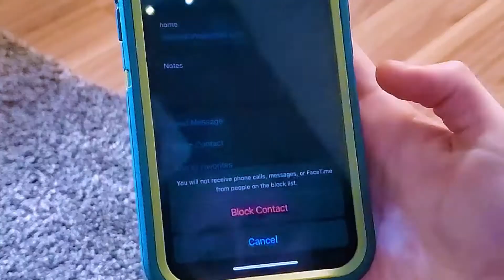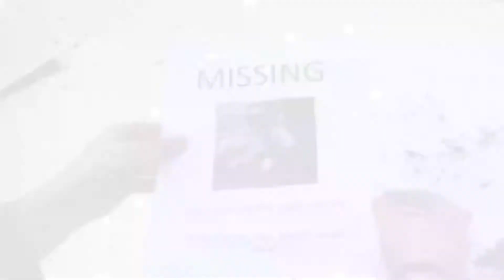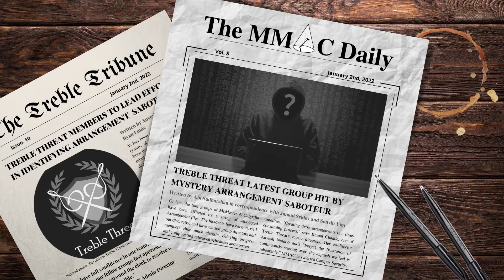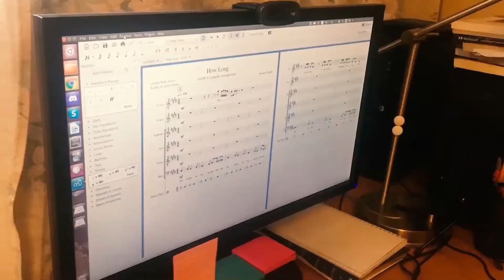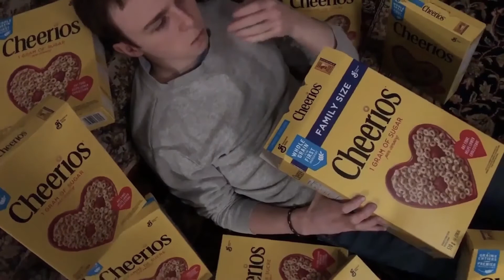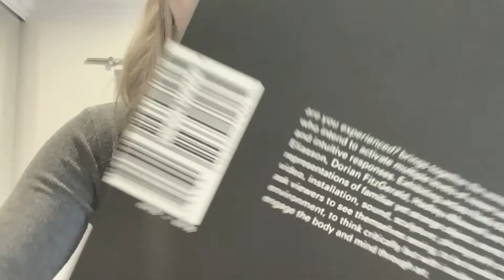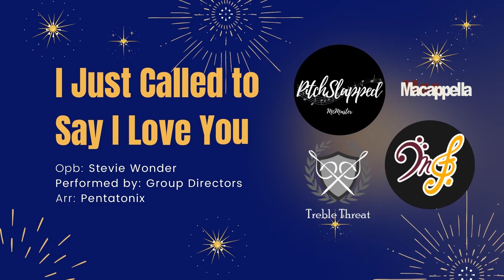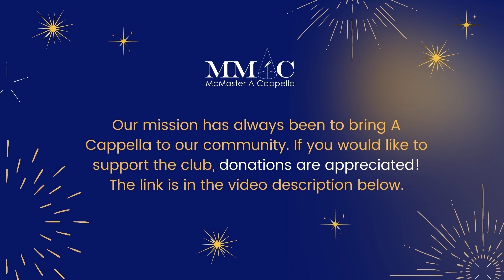McMaster A Cappella 2022 New Years Concert - New Year New Key - HD Reupload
This is a HD reupload of our live-streamed concert on January 2nd, 2022.

Welcome back to McMaster A Cappella! Feeing (20)22? We sure are looking forward to sharing with you the new arrangements we are bringing into the new year. So sit back, relax, invite some friends and family, and ring in the new year with your favourite A Cappella singers!

MC: Evan Yu
Concert Video Editing: Wendy Zhang

Programme:
0:00 Welcome

2:50 PitchSlapped: “Take a Hint”
Original artist: Meghan Kabir, Victorious Cast
Solos: Jenna Bienstock, Isabelle Duchêne
Vocal percussion: NA
Arrangement: Kayleigh Melcher
Videography: Jenna Bienstock
Audio mixing: Kate Miyasaki, Kayleigh Melcher, Isabelle Duchêne, Ashley Abraham

5:58 Macappella: “Over The Rainbow”
Original artist: Laufey, Judy Garland
Solos: Bani Hussain, Anjelica Shrestha, Gigi Gamez-Montenegro
Vocal percussion: Stephen Yan
Arrangement: Angelina Lam
Videography: Natalie Thai, Anjelica Shrestha
Audio mixing: Stephen Yan, Angelina Lam

10:21 MacaFellas: Haven’t Met You Yet
Original artist: Micheal Bublé
Solo: Patrick Li
Vocal percussion: Tim Chang
Arranagement: Christian Lund (edited by Mithun Manivannan and Evan Yu)
Videography: Evan Yu
Audio mixing: RJ Escuadro

15:34 Treble Threat: “How Long”
Original artist: Charlie Puth
Solos: Dabeer Abdul-Azeez, Krishotha Sarveswaran, Olivia Filson, Kamal Chadde
Vocal percussion: Ryan Louie, Dabeer Abdul-Azeez
Arrangement: Kamal Chadde
Videography: Abi Sudharshan
Audio mixing: Ryan Louie

20:35 Gaslight Gatekeep Girlboss: “Mrs. Potato Head”
Original artist: Melanie Martinez
Solos: Jenna Bienstock, Isabelle Duchêne, Kayleigh Melcher, Emma Cosgrove, Tobi Adesipo
Vocal percussion: Isabelle Duchêne
Arrangement: Isabelle Duchêne
Videography: Jenna Bienstock
Audio mixing: Isabelle Duchêne

24:49 MacaFellas: Slow Dancing in the Dark
Original artist: Joji
Solo: RJ Escuadro
Vocal percussion: Evan Yu
Arrangement: Greaton Tan
Videography: Evan Yu

29:58 PitchSlapped: “Secrets for Someone Like You that got Away”
Original artist: OneRepublic, Adele, Katy Perry
Solos: Raechell Brory, Sarah Baik, Wendy Zhang
Arrangment: Kate Miyasaki
Videography: Jenna Bienstock, Wendy Zhang
Audio Mixing: Kate Miyasaki, Kayleigh Melcher, Isabelle Duchêne

36:14 MMAC Directors: “I Just Called to Say I Love You”
Original artist: Stevie Wonder
Arrangement: Pentatonix
Videography: Evan Yu
Audio Mixing: Helen Le

39:45 Closing Remarks

About Us:
We are a McMaster club devoted to sharing our love of A Cappella music. We have four groups: Macappella, PitchSlapped, The MacaFellas, and Treble Threat!

McMaster University